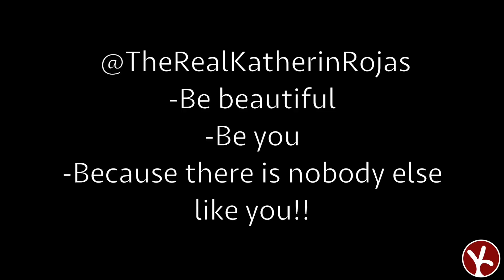ASMR VEGGIE PLATTER (Crunchy sounds, whispering, Tapping & Onion eating) | Katherin Rojas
100% Vegan cruelty free, no animals were hurt during this video.
The funniest most relaxing AMSR video yet.

Follow me everywhere, just don't follow me home ;)

ASMR (Autonomous Sensory Meridian Response) it describes a feeling of euphoric tingling and relaxation that can come over someone when he or she watches certain videos or hears certain sounds. *** ASMR doesn't work for everyone and it can be tough to imagine the sensation if you don't experience it first-hand. For most people who do experience it, the blissful tingling starts up the scalp and then makes its way through the body to the arms and legs. Hope you find the feeling that makes you relax.